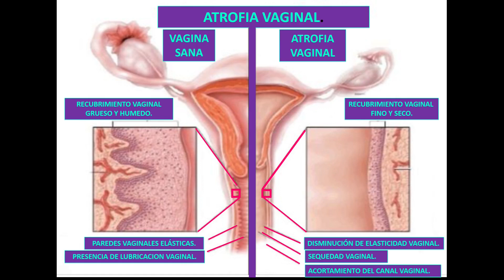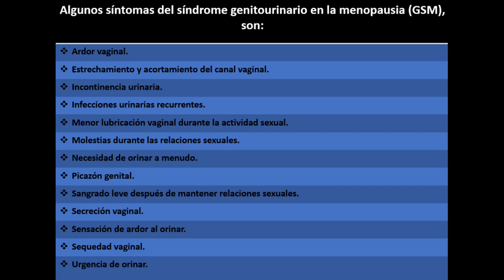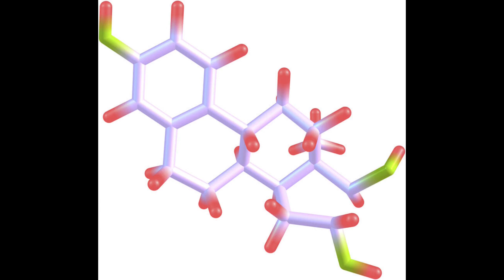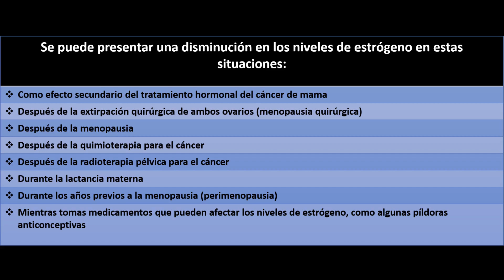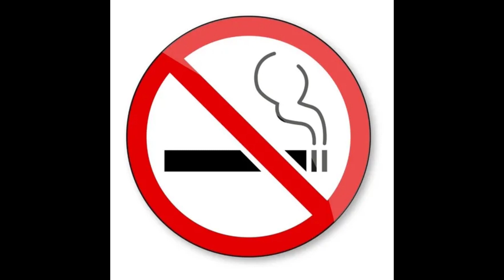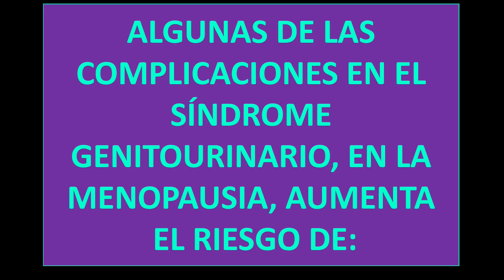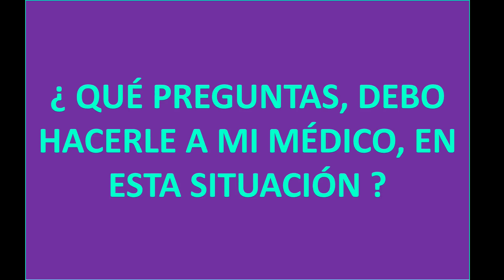AtrofiaVaginal. Hay que prevenirla. HISTERECTOMÍA Y OOFORECTOMÍA.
En esta ocasión, nos acercamos al conocimiento de lo que es la Atrofia Vaginal, algo que tod@s, debemos de saber.

HISTERECTOMÍA Y OOFORECTOMÍA